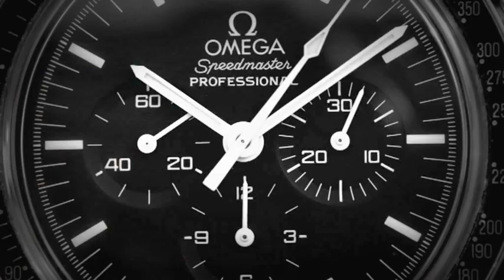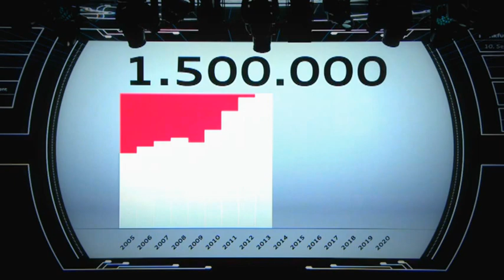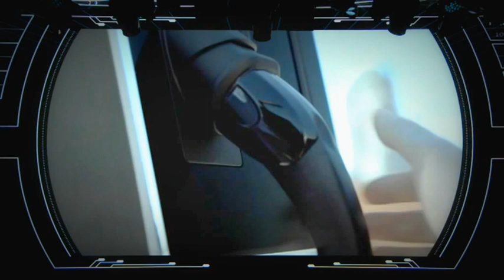Audi IAA 2013 Frankfurt Auto Show Press Conference Part II